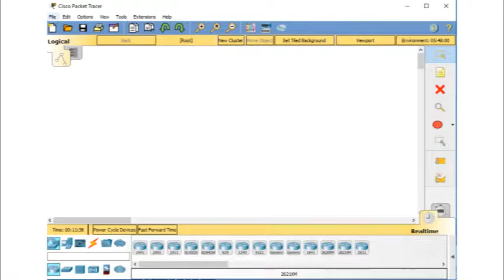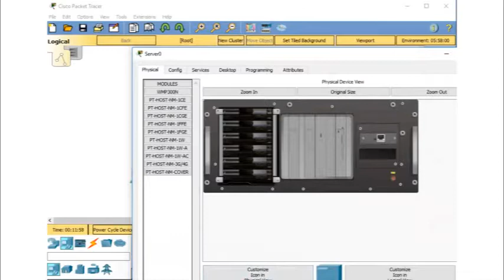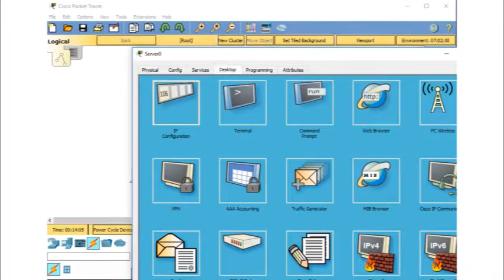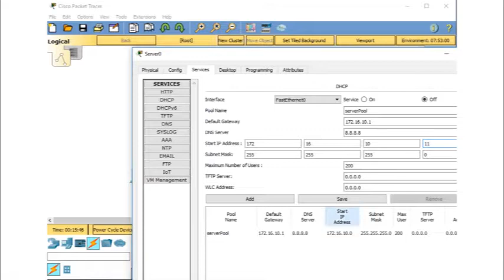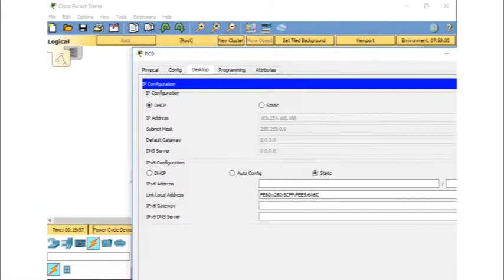jUAN BOTELLO TEMA EJERCICIO CISCO PACKET TRACER